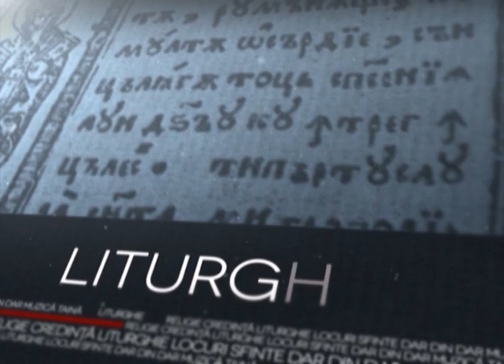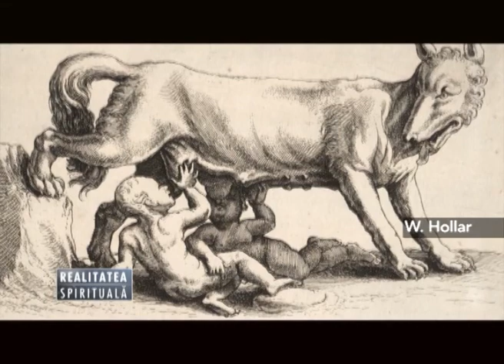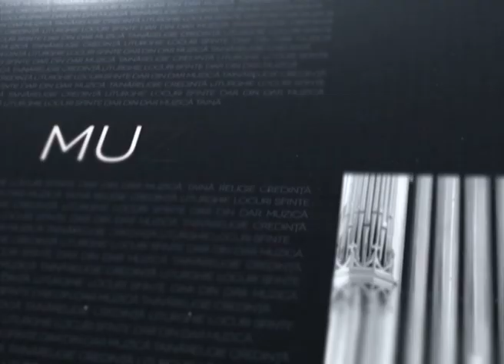Pelerinaj la Roma cu parintele Necula si George Grigoriu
Editor imagine: Dora Cumpanasu
Operator: Marian Laciu / Nicu Tantar
Invitat special: Pr. Conf. Constantin Necula
Realizator: George Grigoriu